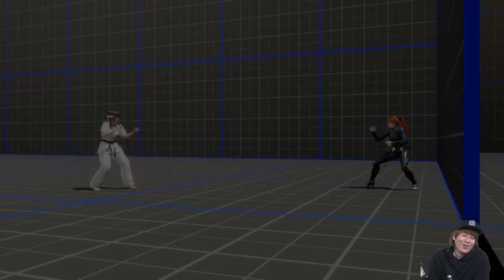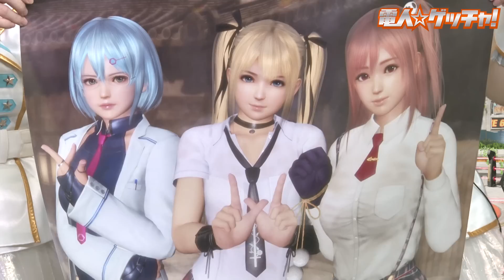『DEAD OR ALIVE 6』（2019年2月28日放送分）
邪悪な企てが里にもたらした事件以降―― 霧幻天神流くノ一・かすみは、里を捨てた抜け忍として
とある山里に庵いおりを結び日々を忍んでいる。
一方、新生DOATEC総裁 エレナ・ダグラスは、ある事故インシデント―― 不思議な能力を持つ者による突発的な――に戦慄していた。
そして一人―― 天才と呼ばれし者が、オーラの放つ怪しい光にほくそ笑む。 平穏なひと時の裏で、邪悪な企てが動き出す。
過ぎ去りし秋ときが、むき出しの欲望によって不当に掘り起こされようとしている。
母への文を認したためるかすみの筆に、ためらいが滲にじんだ。
――まだ、おわりじゃない。